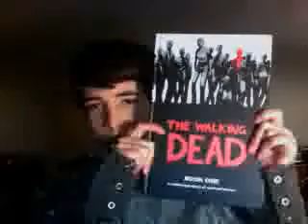ElectroIdiot Reviews the graphic novel The Walking Dead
first review! the walking dead.